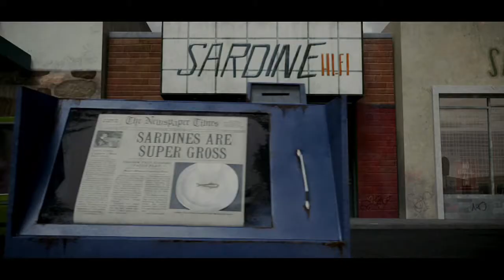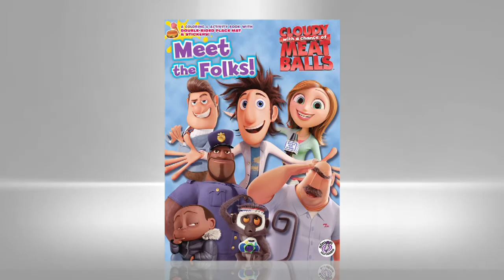See a sneak preview of the new movie Cloudy with a Chance of Meatballs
See a sneak preview of the new movie version of Judi Barrett's popular children's book series.